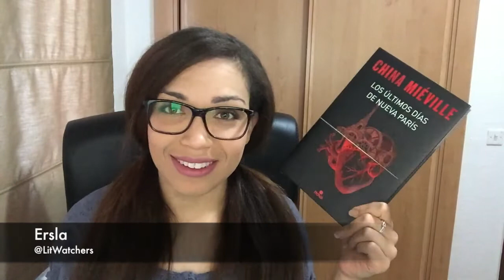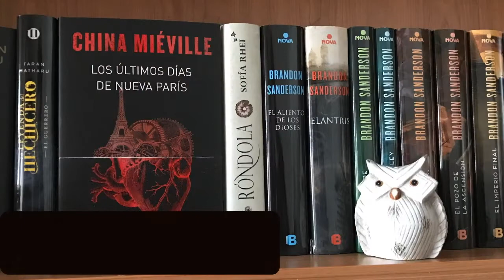6 Claves de... | Los últimos días de Nueva París de China Miéville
ÁBREME
Compro libros en: